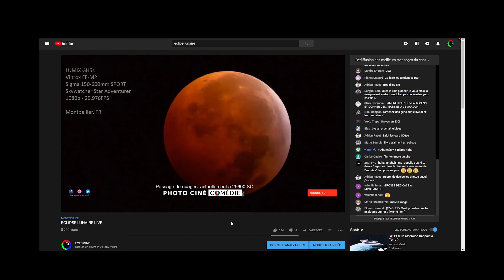JE VOUS AI MENTI (ft. Superflame)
Merci à Vince pour l'idée et Tony pour le rôle du cadreur/journaliste

Voix off par le sublime Superflame !